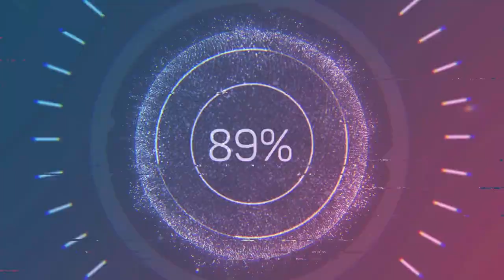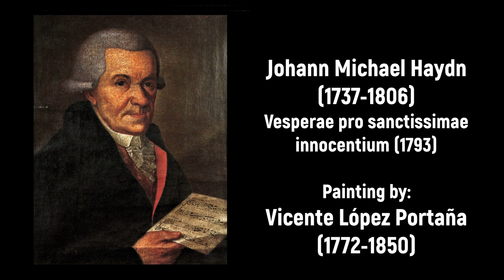Johann Michael Haydn (1737-1806) - Vesperae pro sanctissimae innocentium (1793)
Work: Vesperae pro sanctissimae innocentium (1793), MH 548
Performers: Zürcher Sängerknaben; CapeIIa Concertante; Alphοns von Aаrburg (conductor)

Vesperae pro sanctissimae innocentium (1793)
1. Dixit Dominus 0:00
2. Confitebor 3:16
3. Beatus Vir 7:11
4. De profundis 11:10
5. Memento, Domine 14:49
6. Hymnus Salvete 19:38
7. Magnificat 21:20

Painting: Vicente López Portaña (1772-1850) - Alegoría de la donación del Casino a la reina Isabel de Braganza por el Ayuntamiento de Madrid (1818)

Johann Michael Haydn
(Rohrau, 14 September 1737 - Salzburg, 10 August 1806)

Austrian composer and organist. The second son of a wheelwright, he displayed a talent for music at an early age and was sent, like his brother Joseph Haydn, to Vienna to sing as a chorister at St. Stephen’s Cathedral under Georg von Reutter Jr. It was said that his voice surpassed that of his brother, and although he was dismissed from the choir when his voice broke in 1753, he continued to study at the Jesuit Church, where he shared organist duties with Johann Georg Albrechtsberger. It was here that he began composing sacred music, eventually attaining a reputation throughout Lower Austria for his music at local churches and monasteries. Around 1757 he was approached by Archbishop Adam Patachich for the position as Kapellmeister in Großwardein (now Oradea, Romania). There the musical establishment was meager, and around 1762 he appears to have returned to Vienna to compose for public concerts. The same year he was hired by Prince-Archbishop Sigismund von Schrattenbach of Salzburg as court composer and concertmaster. By 1782 he had become organist at the Salzburg cathedral, a position he retained his entire life. During this period he was a crucial participant in the attempts to reform Catholic church music under Schrattenbach’s successor, Hieronymus Colloredo, eventually making major contributions to the second edition of the Salzburg Hymnal in 1790 and Anton Diabelli’s compendium, Ecclesiasticon, of 1792. In 1798 he traveled to Vienna to visit his brother and again in 1801 to write music for the Holy Roman court. Haydn’s reputation during his lifetime was as one of the best—if not the best—composers of sacred music of the period, whose gift for counterpoint and harmony could span the gulf between the simple needs of the Josephian reform movement to the pomp and splendor required for cathedrals and monastic churches. His music was a fixture in all of the main Salzburg churches, from the Dom to St. Peter’s Abbey (in whose environs he lived). Indeed, figures such as his own brother and Ernst Theodor Amadeus Hoffmann considered his music superior to that of the former. His attention to good contrasting and often lyrical themes and formal structures can be found in his instrumental music, particularly the serenades and symphonies, of which he was a major composer. His students include Sigismund von Neukomm and Carl Maria von Weber. His compositions include 44 symphonies, 12 concertos, 21 serenades, 19 string quartets, six quintets, 10 trio sonatas, 19 keyboard compositions, a number of other chamber works for various combinations (trios, duos, solo sonatas, etc.), four operas, three ballets, 47 Masses, 130 graduals, 65 canticles, 65 offertories, 47 antiphons, 16 hymns, five sacred cantatas, seven oratorios, seven motets, 19 Psalms, 65 canons, 97 part songs, 46 Lieder, 14 secular cantatas, eight concert arias, and around 40 other works. His music has been cataloged several times, with the sacred works known by K (or Klafsky) numbers and the instrumental by P (or Perger) numbers. These have been supplanted by MH numbers in the recent chronological catalog by Sherman and Donely.